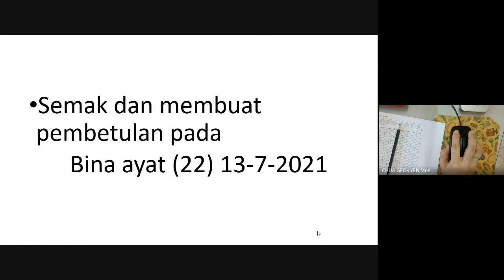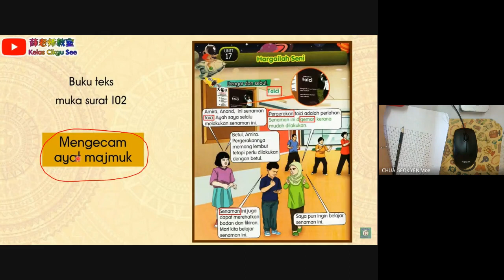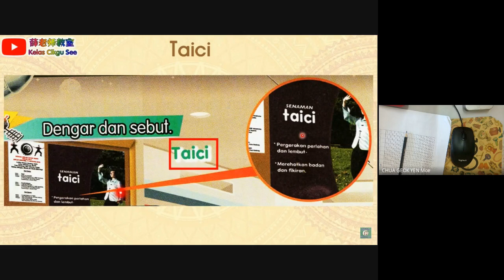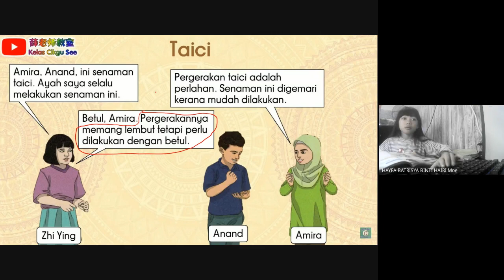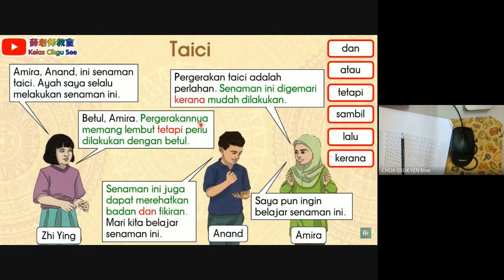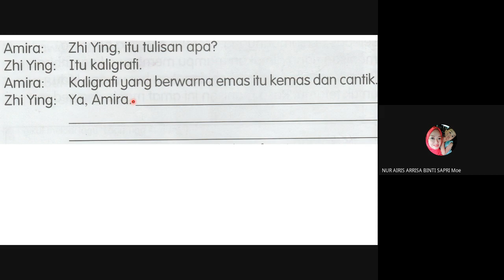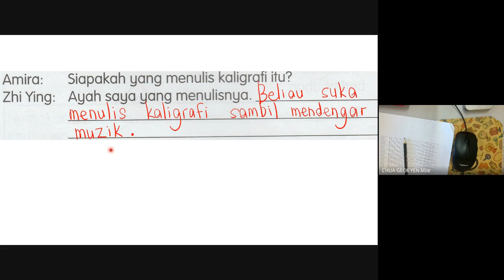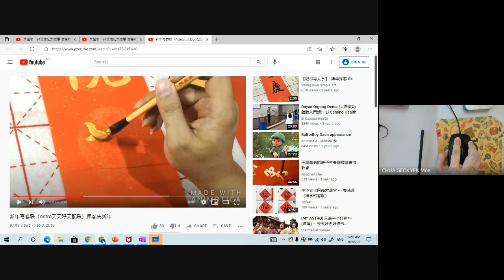BM Tahun 2 Buku Teks Unit 17 ms 102 (Gambaran isi kandungan dipetik daripada 薛老师教师Kelas Cikgu See)